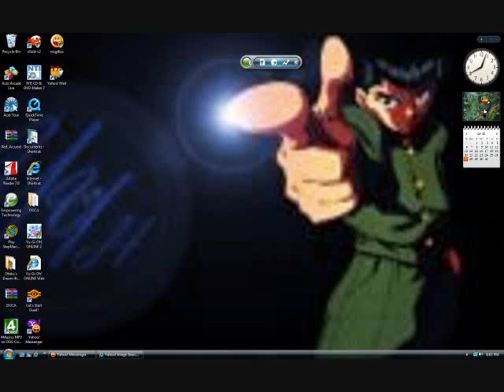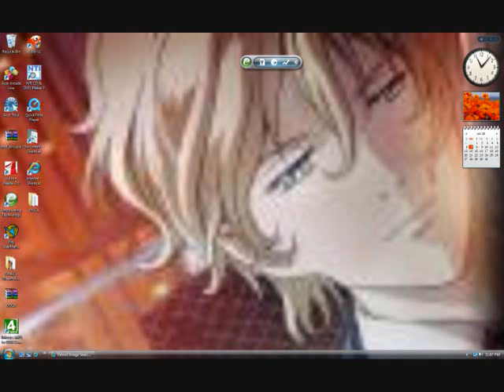My desktop and random video slide show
this video is about my desktop pictures and just random picutures i put . Most of them are anime that are included such as Blood +, Death Note, Bleach, and Naruto. The games in this slideshow are Phoenix Wright, SSMB, and Apollo Justice. Credit of the Music of Near's theme goes to Near478 because he created the stepmania simfile for this song. Enjoy  and i hope you like this video